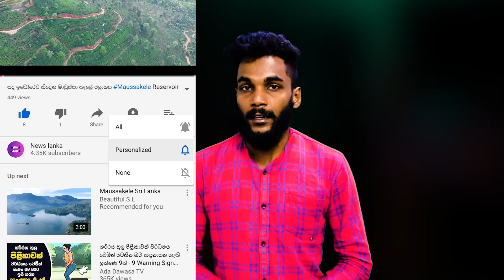බිරිඳ දෙවැනි දරු ප්‍රසූතයට රෝහල්ගත කර සිටියදි දුව අඹූකමට ගත් පියා සමාව ඉල්ලයි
News lanka official youtube channel  THANK YOU my FRIEND join with me